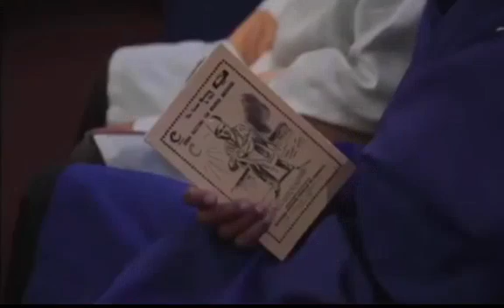تعرف على الموريسكيين السود الذين يرفعون العلم المغربي في المظاهرات الامريكية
رفعوا أعلام المغرب في احتجاجات أمريكا .. تعرف على طائفة "الموريش"

في قلب الاحتجاجات الأمريكية على مقتل المواطن جورج فلويد ظهر عدد من الأمريكيين من أصول إفريقية رافعين أعلام مغربية، في مواجهة سلمية مع الشرطة الأمريكية، مما أثار عددا من الأسئلة ونقاشات طويلة في مواقع التواصل الاجتماعي، حول هويتهم.
مغاربة أمريكا، أو كما يُطلق عليهم "طائفة الموريش MORISH"، أسست لأول مرة تحت اسم "المحفل العلمي لمغاربة أمريكا" في ولاية نيو جرسي، سنة 1913، وتُعتبر طائفة دينية تستند على خمسة أركان مستنبطة من الدين الإسلامي، وهي الحب والحقيقة والسلام والحرية والعدالة، ولهم كتاب مقدس تمتزج فيه الآيات القرٱنية ببعض مما ذكر في الإنجيل، ويتخذون علم المملكة المغربية رمزا لهم وزينة لمعابدهم ومناسباتهم.
ولهذه الطائفة معابدهم الخاصة، وهي تشبه المساجد في معمارها، تقدر بحوالي 90 معبدا في الولايات الأمريكية، ويعتبرون أن وضع العلم المغربي بها هو أمر واجب ومفروض، بل مقدسا.
ويعتبر المغرب بالنسبة لهذه الطائفة التي يبلغ عددها حوالي 60 ألف شخص، موطنهم الأصل، الذي كان فيه أجدادهم ويعتزون به، لهذا تراهم يفتخرون بالقبعة الحمراء "الطربوش" المغربي الفاسي وأغلبية تقاليد المغرب الأصيلة، وهم موزعين في جميع الولايات الأمريكية.
أحفاد مغاربة من أصل مغربي
الطائفة الأمريكية المحملة بالأصل المغربي، رغم أنهم لا يحملون الجنسية المغربية، لكن البعض منهم يزور المغرب بصفة منتظمة، يعتبرون بأن أجدادهم هم من اكتشفوا الولايات المتحدة الأمريكية.
وتؤمن هذه الطائفة بأن أصل معظم الأمريكيين السود، هو شمال إفريقيا، حيث تم بيعهم عبيدا لتجار الرق الأوروبيين، الذين ساقوهم عبر البحر إلى القارة الجديدة، وتقول بأنها تمتلك أجزاء سرية من القرآن، إذ أنه وفقا لما جاء في مذكرات كتبها مؤسس الطائفة "نبيهم علب درو" "قد نزل عليه الوحي في مصر".
نبي الموريش
أسس لهذه الطائفة قبل أزيد من قرن من الزمان، "النبيل درو علي"، الذي ولد في ولاية كارولينا الشمالية بشرق الولايات المتحدة سنة 1886م، وكان اسمه تيموثي درو، وقد نشأ بين قبيلة "شيروكي" من الهنود الحمر، وفي السادسة عشرة من عمره عمل ساحرا بسيرك، وكان بفعل ذلك يتجول بكثرة خارج الولايات المتحدة الأمريكية، ومن ضمن جولاته نزل هذا السيرك بمصر فكانت نقطة تحول في حياة درو، وبعد عودته لأمريكا ظلت فكرة النبوة تكبر في ذهنه حتى صدح بها.
ويقول بعض الموريشيين بأن أمريكا كانت أرضا تابعة للمغرب قبل أن يصلها كولومبوس، وأنهم من استوطنوها وأقاموا فيها الإسلام وبنوا بها المساجد، حتى جاء الأروبيين بعد عقدهم صفقة مع سلطان المغرب بكراء أراضي الولايات المتحدة وفقا لعقد محدد لمدة 50 سنة، من أجل استغلالها فلاحيا، لكنهم نقضوا العقد بعد انقضاء المدة، ليحتلوا أراضيها كاملة.